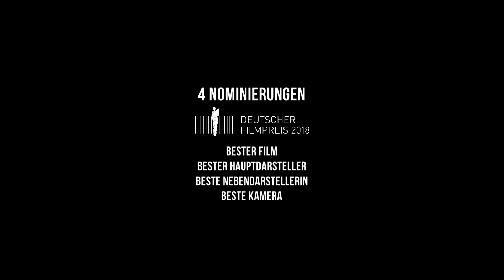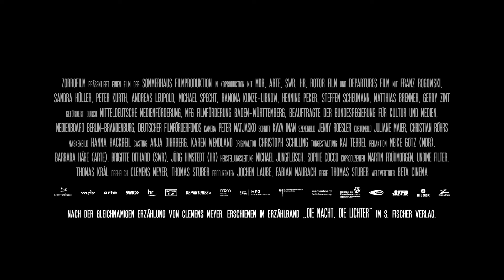Muhtemel Aşk / In den Gängen / In the Aisles - Fragman